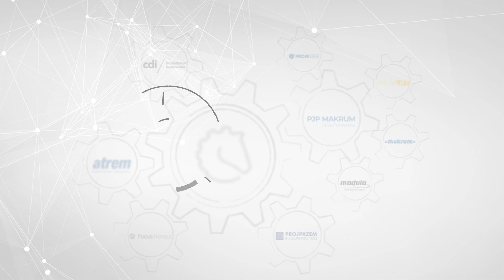Atrem: Orlen, Enigma i nowy członek zarządu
Dariusz Jarek został nowym członkiem zarządu Atremu. Wraz z prezesem Andrzejem Goławskim opowiedzieli o planach spółki, w tym realizacji kontraktu dla Orlenu. Remigiusz Jaskot pytał także o modernizację sieci energetycznej oraz o nowy kontrakt na wykonanie części instalacji teletechnicznych przy rozbudowie terminalu skroplonego gazu ziemnego w Świnoujściu.

SPIS TREŚCI:
0:00 Wstęp
1:30 Dariusz Jarek nowym członkiem zarządu Atremu
9:13 Orlen
12:30 Terminal gazowy i modernizacja sieci energetycznej
16:27 Dywidenda
17:40 Lider Dostępności

Kim jesteśmy?
Grupa Kapitałowa Immobile jest jedynym konglomeratem notowanym na Giełdzie Papierów Wartościowych w Warszawie. W swoim portfolio posiada spółki z takich sektorów jak hotelowy, deweloperski, odzieżowy, przemysłowy, budownictwa przemysłowego oraz automatyki i elektroenergetyki.